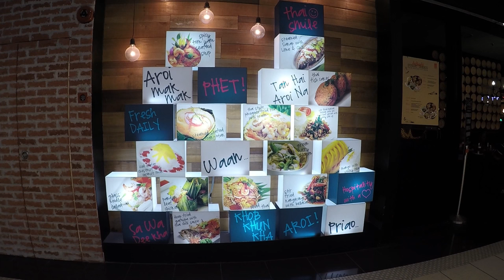Bangsar Village Shopping Mall Kuala Lumpur Malaysia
A nice medium sized shopping Mall in Bangsar area - Kuala Lumpur, Malaysia. Bangsar Village is famous for its restaurants and cafes.